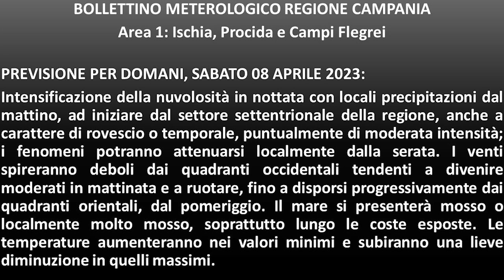Isola d'Ischia; Previsione meteo del 08 aprile 2023